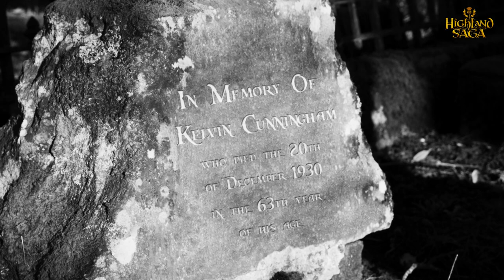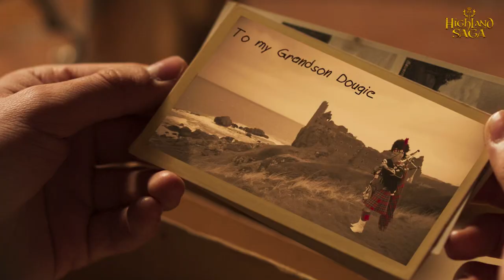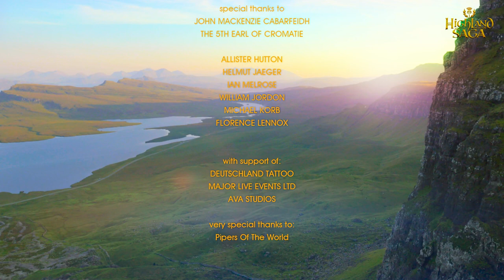The Water Is Wide , Amazing Grace, Auld Lang Syne |Highland Saga a Vibrant Fusion of Scottish Music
Highland Saga Medley:  The Water Is Wide , Amazing Grace,  Auld Lang Syne

Highland Saga The Story of  the original Show

Experience a musical journey through time - a journey which leads you deep into the heart of Scottish culture!
Let yourself be captivated by classic songs such as “Auld Lang Syne”, “Amazing Grace” or the “Skye Boat Song”, all performed live and authentically by the legendary "Pipers Of The World” and a top-class professional band, intensified further by an outstanding multi-media presentation with light-, video- and sound effects. Dive for an evening into Scottish history, feel the soul of Scotland and let the melodies of the Highlands lead you through the moors and rivers, through the lonely valleys, barren hills and castle ruins and hear the endless stories they all have to tell. Goose bumps and magic moments are guaranteed!

Scriptwriter: Ulysses MacKenzie
Director: Oliver Sommer @ AVA Studios

Producer: Ulrich Lautenschläger @ art.emis Entertainment GmbH